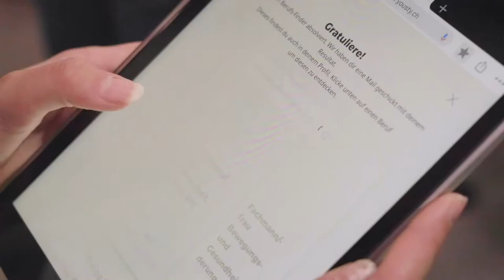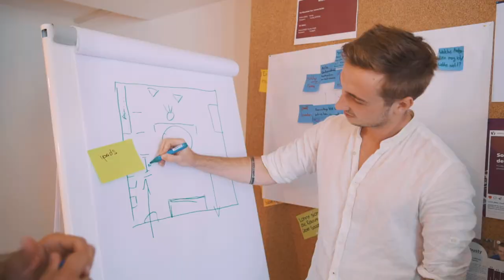Werde Teil des Teams bei yousty.ch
Bist du unser perfekte Match?
Yousty.ch ist das unabhängige Berufsbildungsportal mit dem grössten Nutzen für Lehrstellensuchende und Lehrbetriebe. Wir machen den Berufswahlprozess auf aussergewöhnliche Art und Weise erlebbar und schaffen den perfekten Match für einen idealen Start ins Berufsleben. Bewirb dich jetzt, wenn du Teil unserer Mission werden willst!

Kapitel:
0:00 Michael Jacobsen - Geschäftsführer & Leiter Fachberatung & Betreuung
0:20 Domenica Mauch - Geschäftsführerin & Leiter Marke & Bildung
0:44 Christian Hagmann - Geschäftsführer & Leiter Produkte & Operations
0:57 Hildegard Senn - Leiterin Bildung bei Senevita & Yousty-Kundin
1:14 Dominik Schmid - Key Account Manager
1:28 Lale Coban - Social Media Managerin
1:37 Corinna Cordes - Leiterin Digitales Marketing & Inhalte